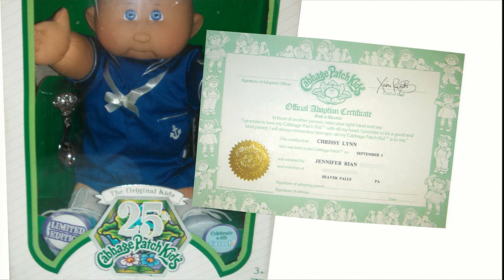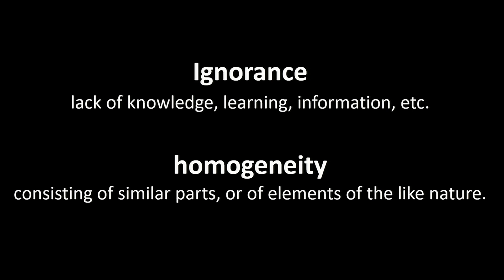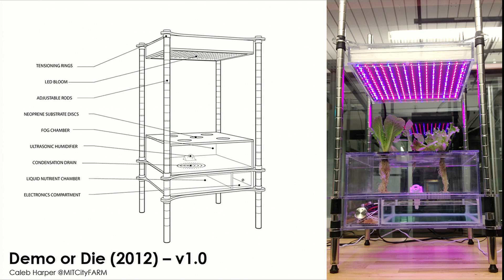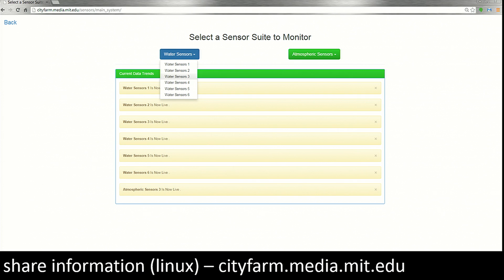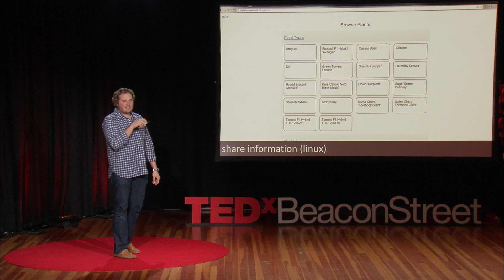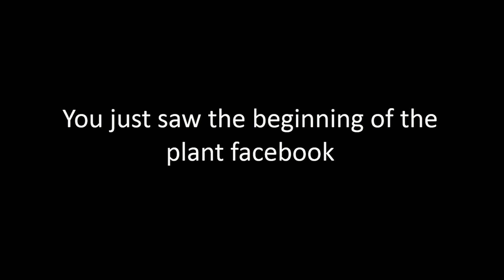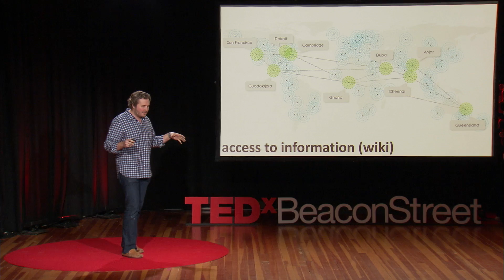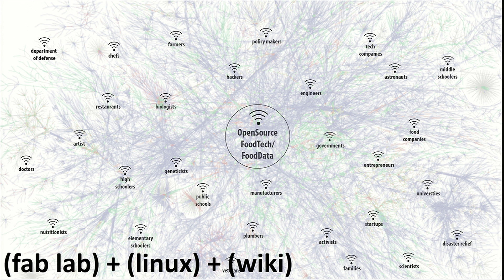The Internet of Food | Caleb Harper | TEDxBeaconStreet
NOTE FROM TED: This talk is under review by TED's editors.

How much do we really know about our food?  Our global food system is precariously reliant on large, non-agile systems that offer little information about the source of our food and leaves much of the world's population struggling with food insecurity.  The desire to better understand what makes it to our plate has sparked local and slow food movements, however, these strategies are not alone scalable to feed the next 2 billion people.

Caleb Harper, founder of the CityFARM research group at the City Science Initiative at the MIT Media Lab, is trying to solve this dilemma by leveraging prinicples that contributed to the rapid innovation of personal computing.  Caleb recently launched the OpenAG network to develop the world's first open source "Food Technology" data commons. He leads the anti-disciplinary group of engineers, architects, urban planners, economists and plant scientists in the exploration and development of high performance urban agricultural systems.

Caleb is a consultant to multiple international development agencies on high-density low-income urban housing projects, and has worked professionally as an architect designing data centers, hospitals and fabrication facilities.